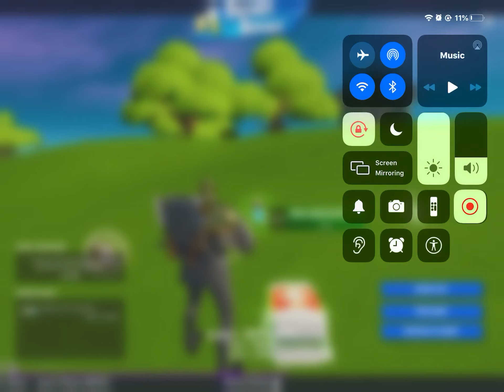I didn’t beat my record but I won the game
Today I didn’t beat my record but I won the game